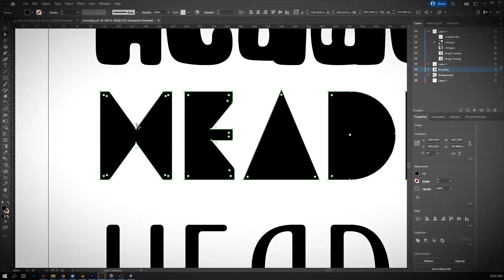MM116 / Back to School Ep.01/ Multimedia Student